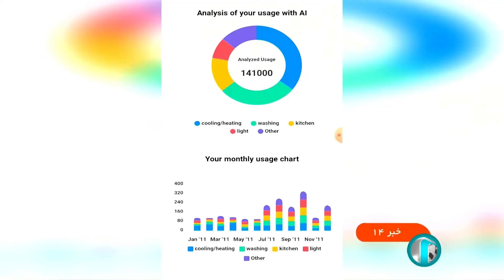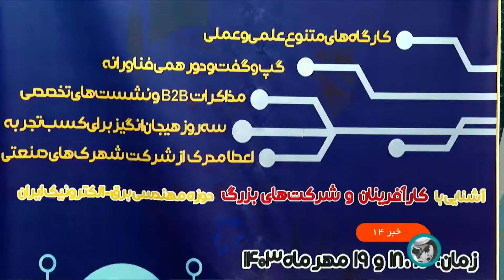سرخط اخبار نیمروزی - چهارشنبه 18 مهر 1403